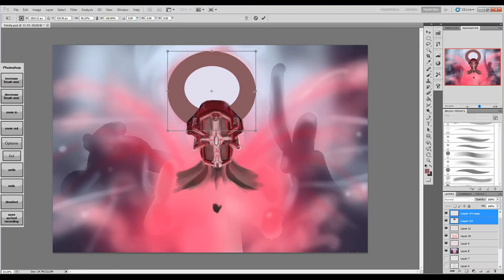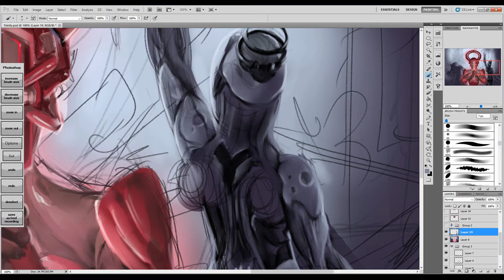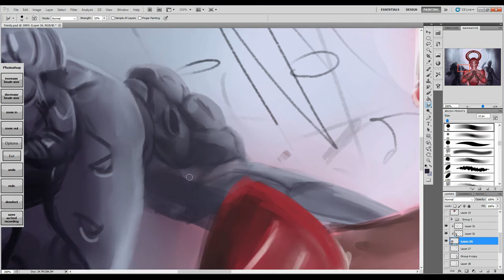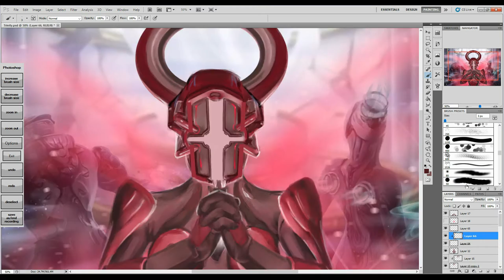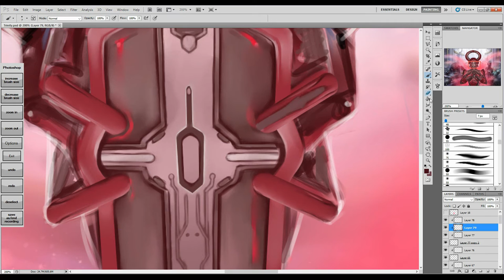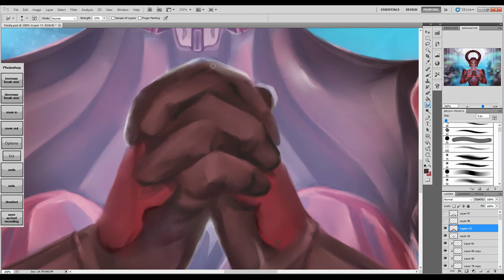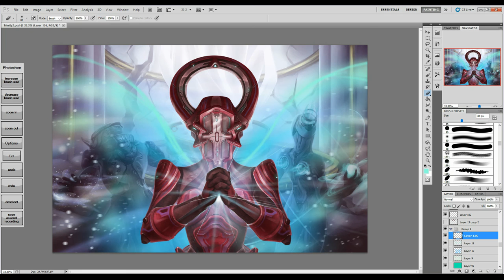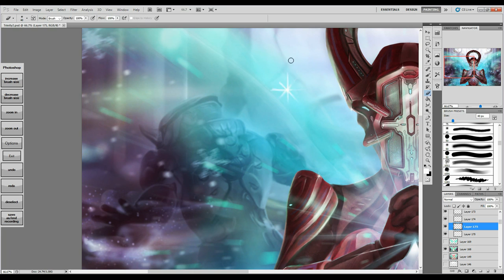Trinity of Warframe - Fan Art Fifteenth - Digital Painting Process Time Lapse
Early Fan Art Fifteenth painting created for Digital Extremes' Codex Art Contest 3.0 in Warframe! Selected as one of the 20 winners and will be featured in the in-game codex! The theme for this contest was synergy, so I decided to paint some 'Frames that have powers that are perfect for benefiting an entire team (though I had been looking for a reason to paint Trinity anyway).

Created in Photoshop CS5 on a Surface Pro 2. Software buttons are a program called "Art Keys Redux" by Reddit user, zeththedarkmage.

You can find more process videos on my channel!